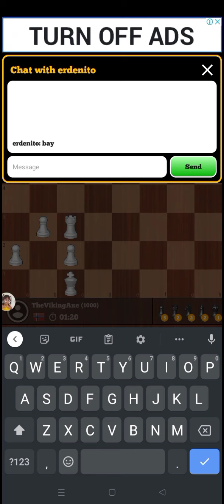Chalk 1 Up 4 TheVikingAxe.☝🏻